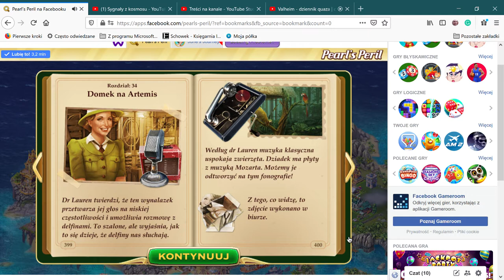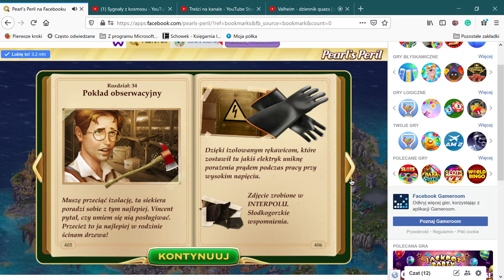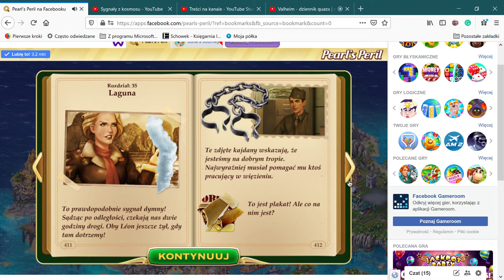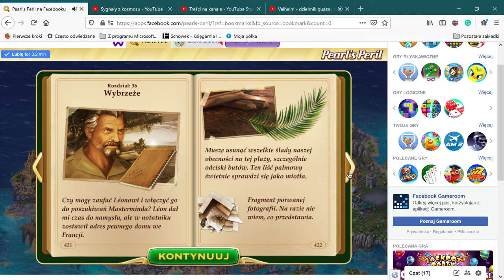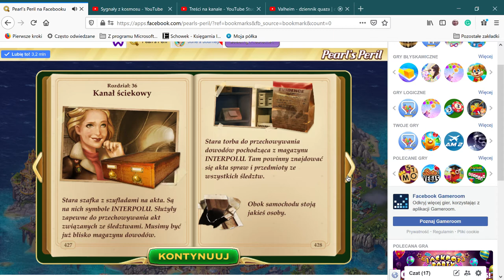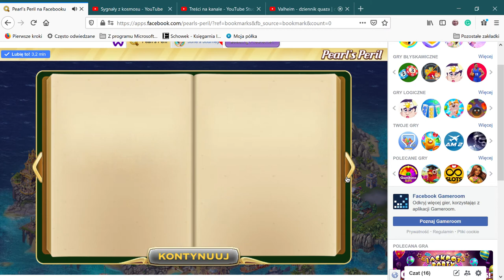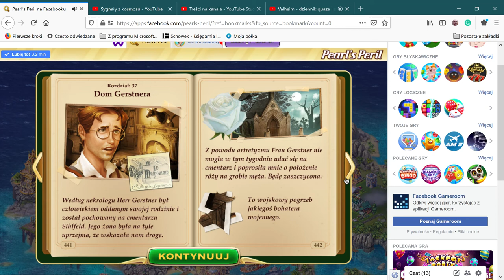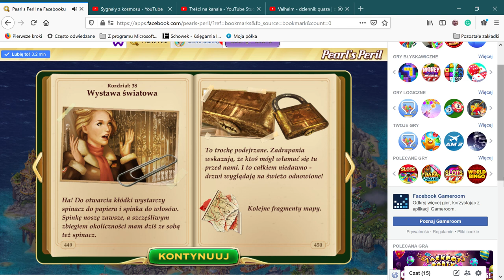Pearl’s Peril na Facebooku — Mozilla Firefox 2021 03 20 15 38 03